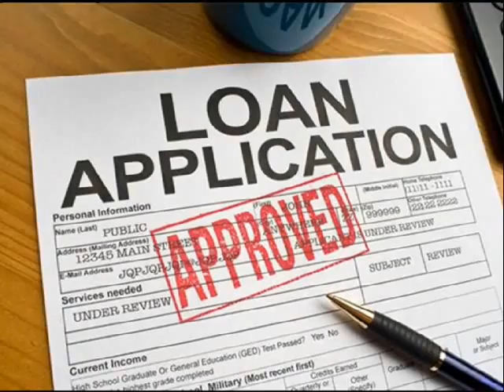Home Loans Foreclosures St. Paul